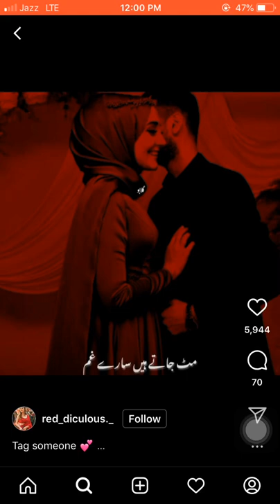tuj sy bichard k